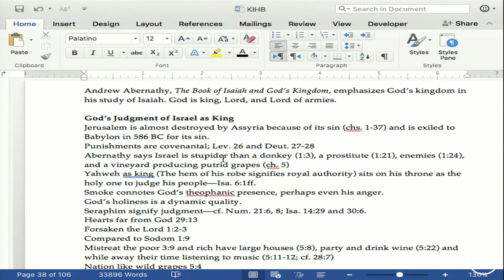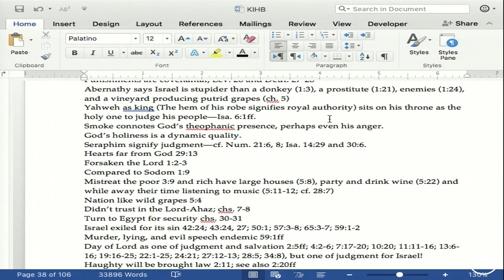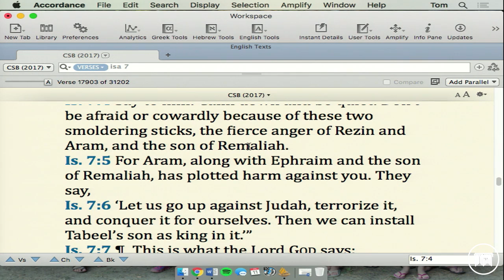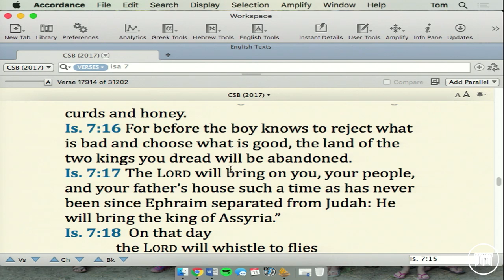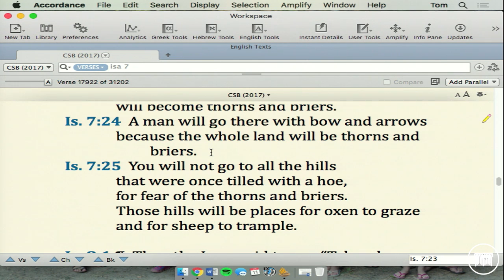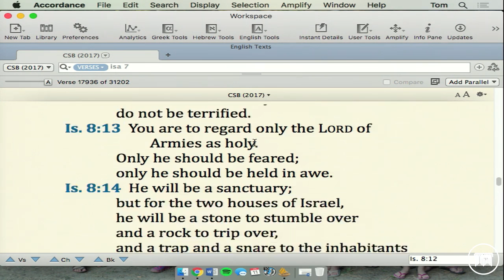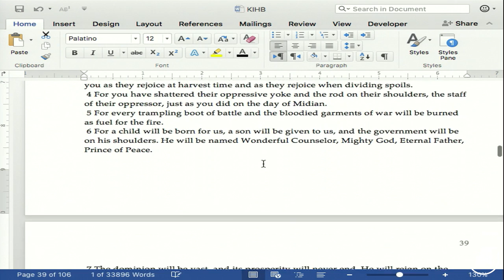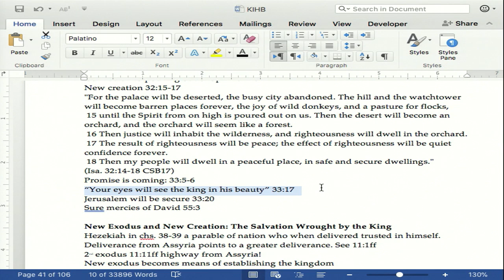Introduction to Biblical Theology - Dr. Thomas Schreiner - Lecture 16